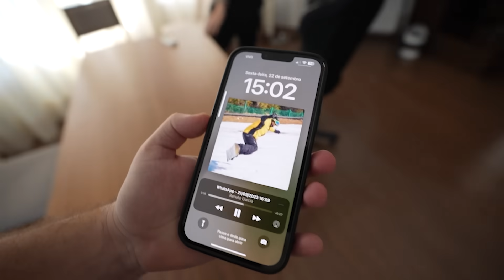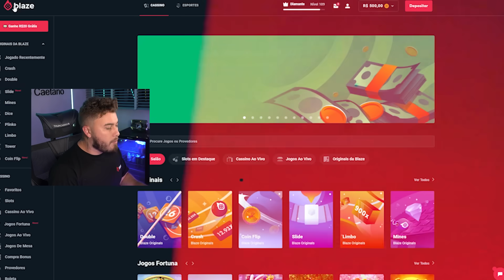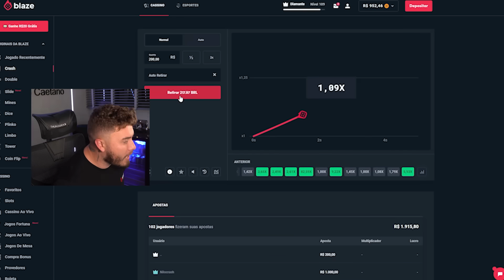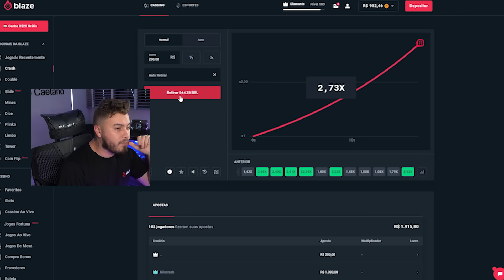O IRMÃO DO RENATO GARCIA ME DEU UMA PISTA PARA ACHAR MINHA PORSCHE ROUBADA!